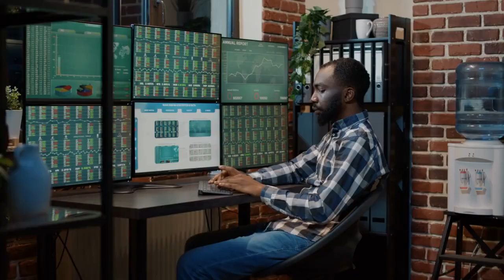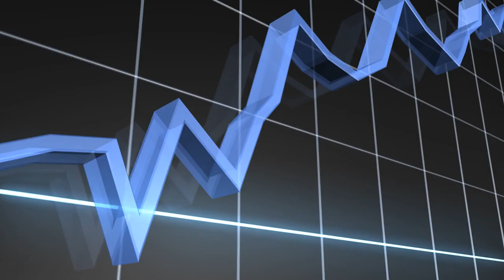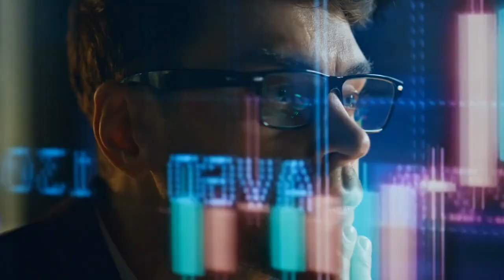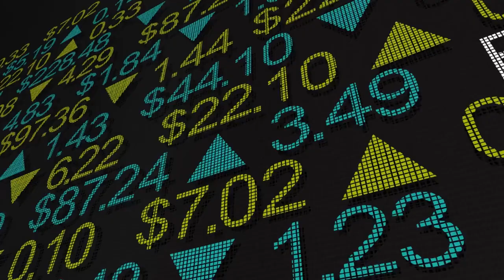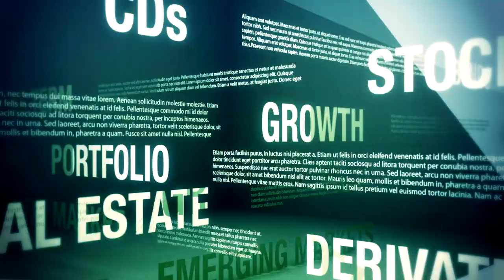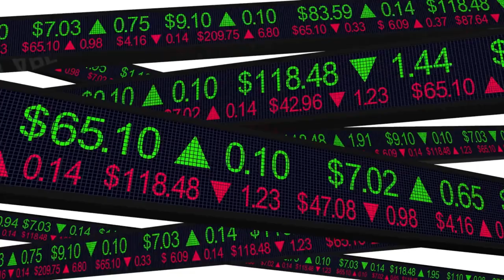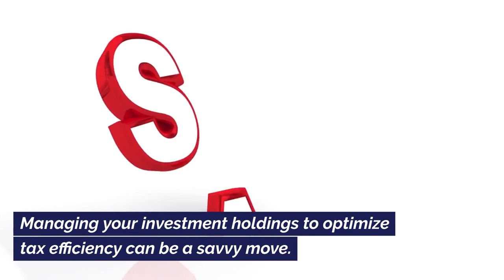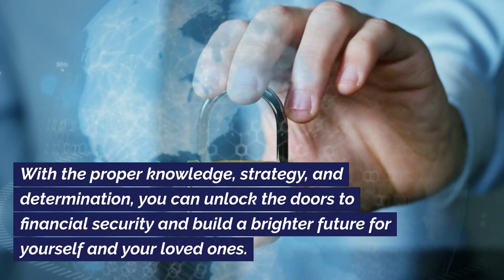Discover the Untold Secrets to Unlocking New Money Investments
Welcome to the ultimate guide to new money investments. This video will uncover the secrets to successful acquisitions to help you secure your financial future. "Unlocking New Money Investment Secrets: Get Rich Quick!”
Whether you're a novice or an experienced investor, you'll find valuable tips and strategies to maximize your profits. Discover the Untold Secrets to Unlocking New Money Investments.
"Unlocking New Money Investment Secrets: Get Rich Quick!”
Join us on this journey to financial success!
The attraction of becoming wealthy rapidly has always been present in a society where financial ambitions are the driving force.
Many individuals, from seasoned investors to novices, seek the elusive secrets to making money swiftly through investments.
But is there a shortcut to financial success, or is it just a mirage in the desert of dreams?
In this article, we will explore the concept of unlocking new money investment secrets and delve into the realities, risks, and strategies associated with it.
👇 Keep reading for more insights: Insider Tips: "Unlocking New Money Investment Secrets: Get Rich Quick!"
👇 Keep reading for more insights: Unlocking Billionaire Business and Investment Secrets with Mike Novogratz, David Barry, and Mel Carter
👇 Keep reading for more insights: a secret that allows you not to work! The Proven Way to Wealth | John D. Rockefeller
0:00 Intro
0:00 money Investments this video will
0:05 acquisitions to help you secure your
0:18 investment secrets get rich quick
0:43 notifications for more investment
0:51 getting rich quickly has always been
1:00 but is there a shortcut to financial
1:13 strategies associated with it the
1:24 freedom and enjoy life's luxuries
1:34 understanding the risks
1:43 generally Investments promising quick
1:56 volatile markets
2:00 speculative real estate Ventures are
2:16 assets
2:24 investment conduct thorough research
2:35 financial success
2:41 be aware of scams
2:58 and achieving rapid
3:10 a successful investment Journey can I
3:21 guaranteed returns pressure to invest
3:39 market volatility
3:56 opportunities
4:04 market it offers the potential for
4:14 however knowing that the stock market
4:35 financial education investment literacy
4:53 enhance your investment literacy risk
5:00 investing
5:14 investing the better
5:31 and selling assets within a single day
5:41 Secrets balancing ambition and caution
5:56 shortcuts to wealth
6:04 professional advice
6:26 when one asset class performs poorly
6:36 your Investment Portfolio
6:48 creating an Investment Portfolio isn't a
6:56 goals evolve you may need to rebalance
7:00 asset allocation
7:04 building
7:09 invest a fixed amount of money at
7:18 low and fewer when prices are high
7:31 earnings over time compounding can
7:43 investing can be an emotional
7:58 critical long-term vision
8:03 they understand that markets have
8:10 seeking professional Guidance Financial
8:22 investment strategy select suitable
8:37 cost-effective way to access
8:45 while quick riches may be tempting they
8:57 embark on your investment Journey
9:02 align with your unique Financial
9:12 trends and economic developments is
9:24 the investment landscape is dynamic what
9:36 necessary tax efficient investing
9:54 benefits that can enhance your wealth
9:58 understanding the tax implications of
10:06 gains
10:14 Financial cushion while we explore
10:27 financial safety net ethical and
10:36 responsible investing SRI focuses on
10:46 positively
10:56 practices investing in companies that
11:01 with your values and reduce the risks
11:11 endeavor
11:18 for retirement diversify for retirement
11:27 Investments toward more stable income
11:36 success is a journey not a destination
11:46 quick riches is undeniable the most
11:52 focusing on long-term goals explore
12:00 unlock the doors to Financial Security
access Now: "Unlocking New Money Investment Secrets: Get Rich Quick!”